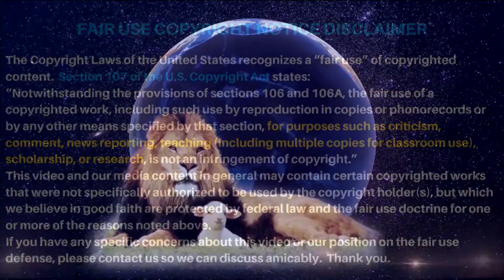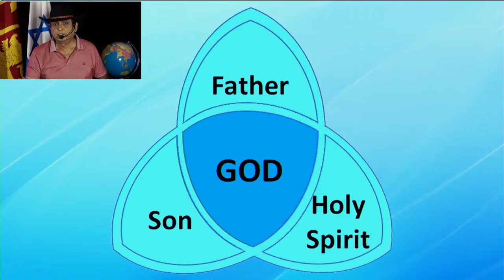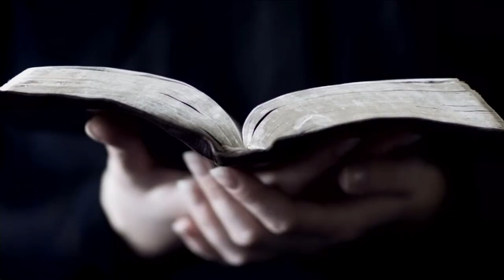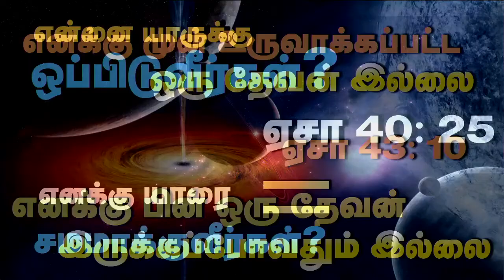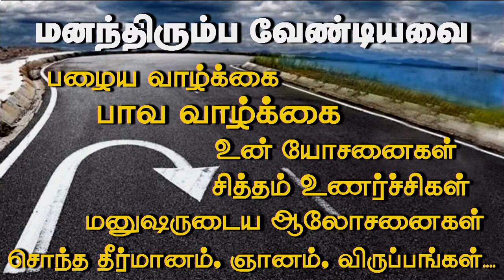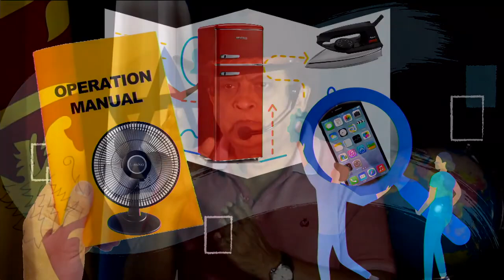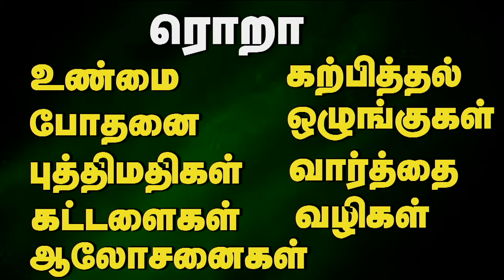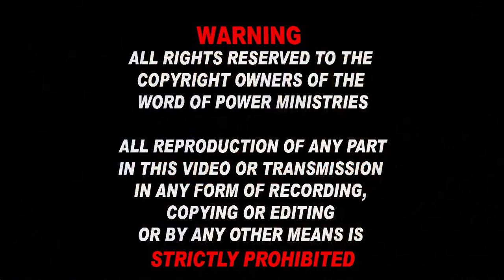12th Feb 2023 - Sunday மனந்திரும்பியிருந்தால் உன் வாயின் வார்த்தைகள் மாறியதா?